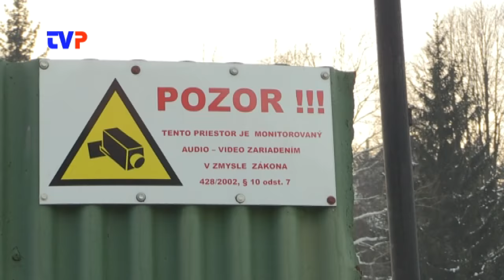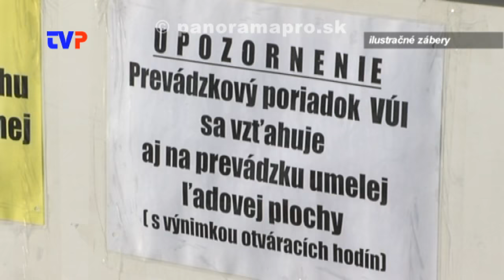V Župkove chcú multifunkčné ihrisko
Rozhovor so starostom obce J. Tomášom.